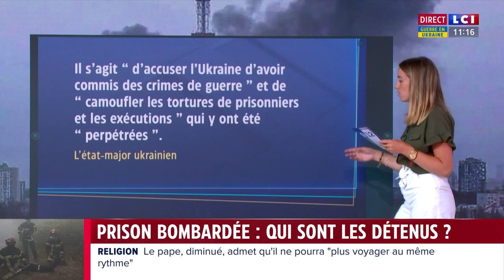Une prison bombardée, Kiev et Moscou s'accusent mutuellement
Une prison située à l'est du territoire ukrainien a été bombardée, ce vendredi 29 juillet, faisant 50 morts. Moscou et Kiev se sont renvoyés la balle quant à la responsabilité de cette frappe.
Les troupes russes avançaient lentement dans le Donbass alors que les bombardements se sont poursuivis au sud du pays.